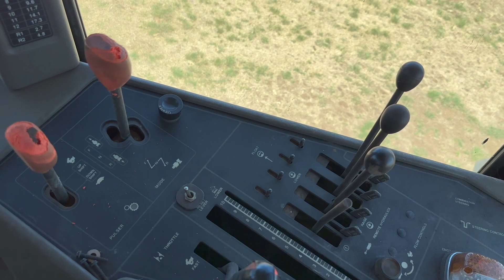CASE INTERNATIONAL 9180 ARTICULATED 4X4 TRACTOR | 375HP